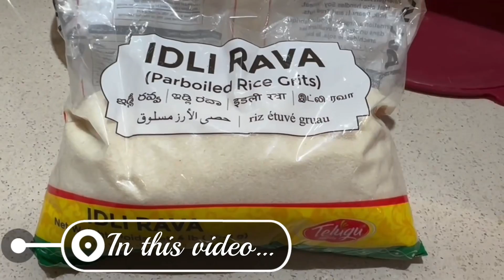Getting ready for Summer/ Productive Weekend routine/ Meal Prep/ DIML